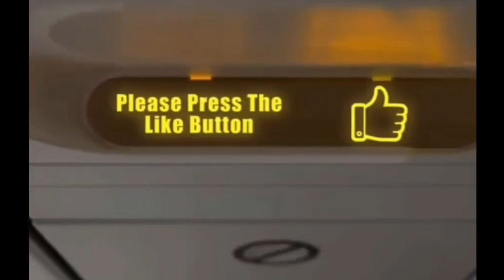Boeing 777 Landing Gear Being Lowerd During Landing , Kuwait Airways 2023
Kuwait Airways B777 coming from Dubai getting ready for landing in Kuwait airport 25/3/2023